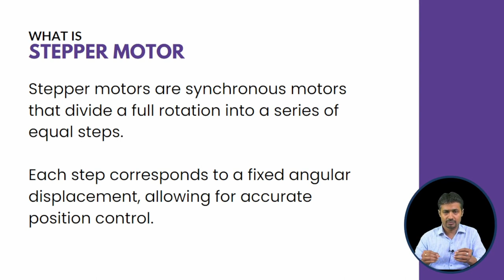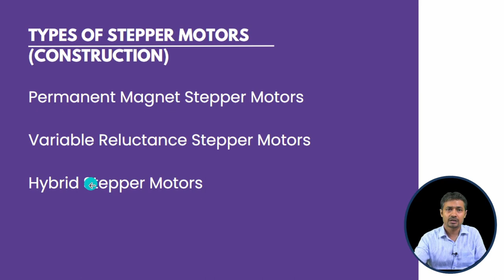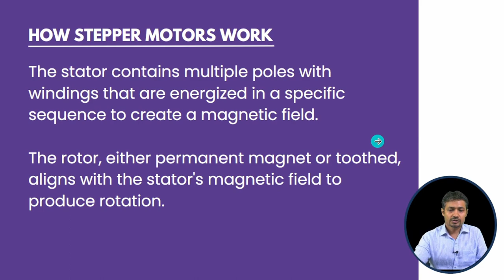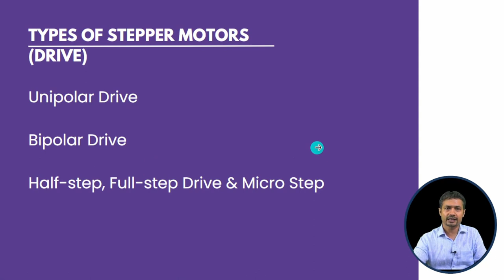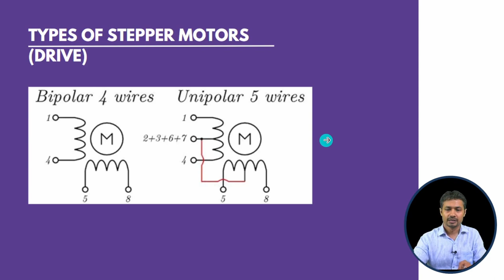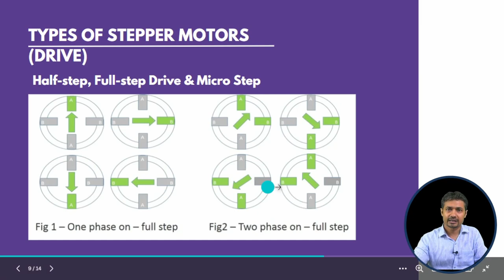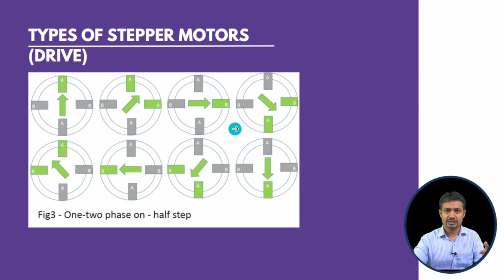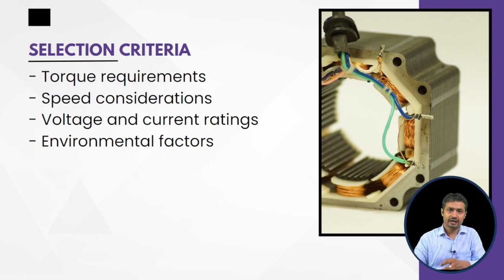Mastering Stepper Motors: A Comprehensive Guide for Beginners.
In this comprehensive video, we take you on an exciting journey to demystify stepper motors, those incredible machines that play a crucial role in various industries, from robotics and automation to 3D printing and CNC machines.

🔍 What exactly is a stepper motor, and how does it differ from traditional motors? We'll start from the basics, breaking down the fundamental principles that govern these marvels of engineering. From the anatomy of a stepper motor to understanding its core components, you'll gain a solid foundation for your knowledge.

💡 But that's not all! We're here to cater to enthusiasts of all levels. If you're a beginner, fear not! We'll guide you step-by-step through the workings of these motors, ensuring you grasp every concept with ease.

🚀 For those who are already familiar with stepper motors, this video will serve as a refresher and also introduce you to the latest advancements and applications. Stepper motors have come a long way, and you'll be amazed at their evolution.

🔧 Moreover, we'll showcase the real-world applications of stepper motors. Witness how they propel robotics to new heights, their unparalleled role in precise control systems, and their contribution to the ever-growing world of automation.

🔓 Are you ready to unlock the true potential of stepper motors?

Let's spread the knowledge and excitement about stepper motors together!